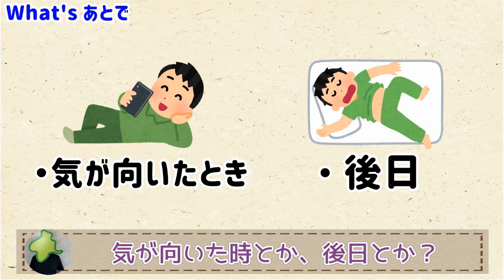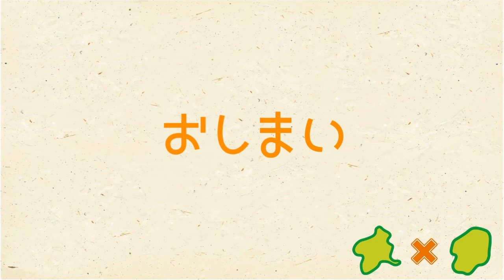【"あとで"の認識が他県と違うらしい…】あとで連絡…いつしますか？【群馬と栃木の「おとなり劇場」】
よく使う「あとで」の言葉。群馬栃木と他県では伝わり方が違うとのこと。
今回は、そんな「あとで」の話。